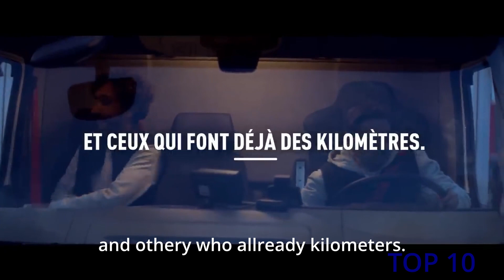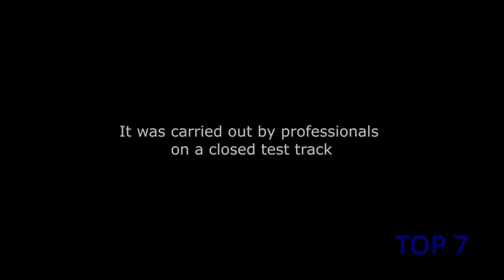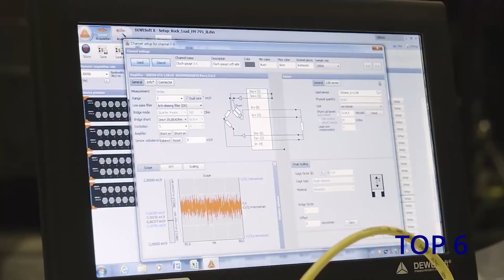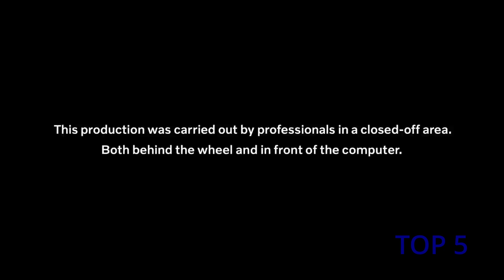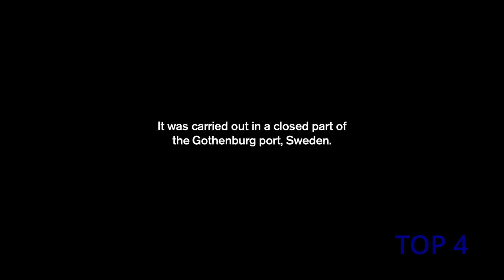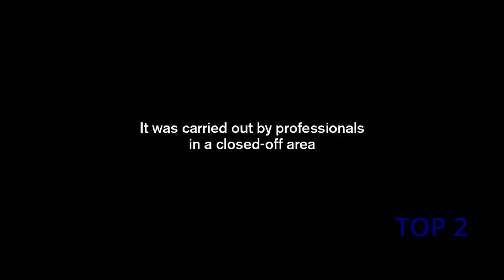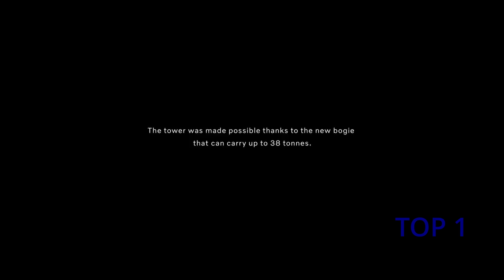Best Top10 Truck Videos, Mindblowing funny truck, Best you have ever seen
Top10 Truck Vidoes, Funny truck videos, Best of Volvo